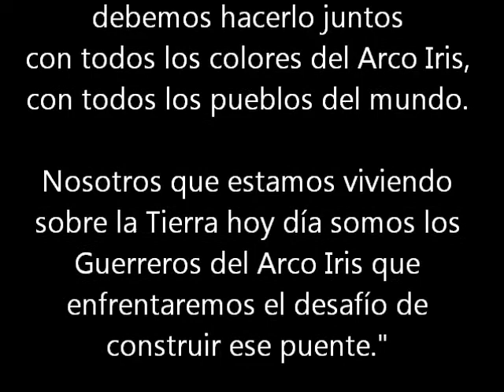MUJER ARCO IRIS